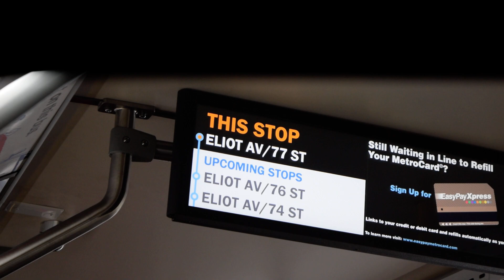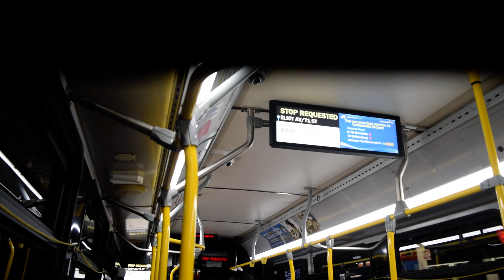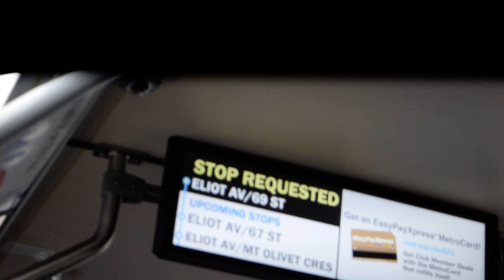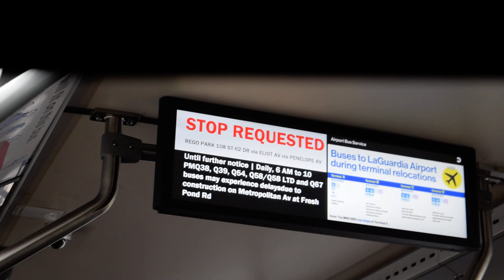Onboard a C40LF (656) Q38 bus from 77th Street to Mount Olivet Crescent